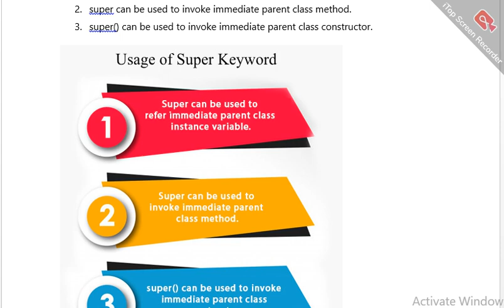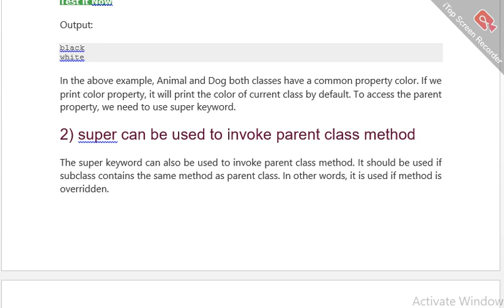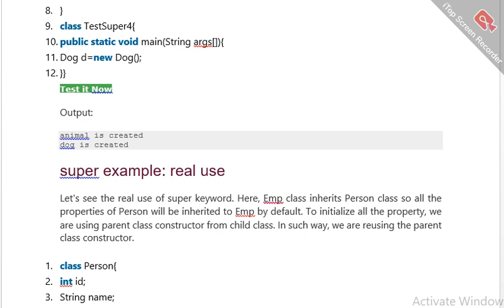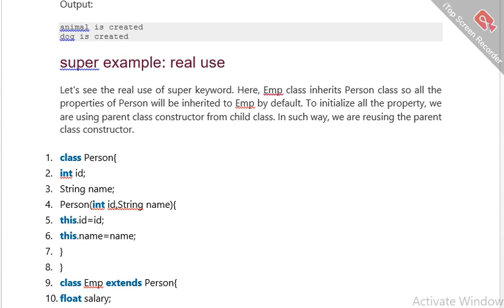The Ultimate Java Keyword Every Programmer Needs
Super Keyword in Java